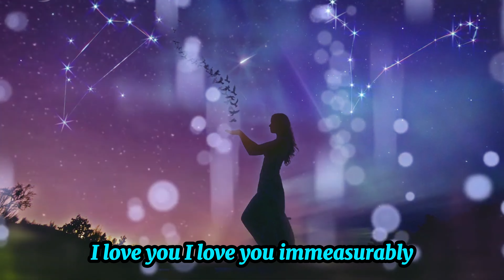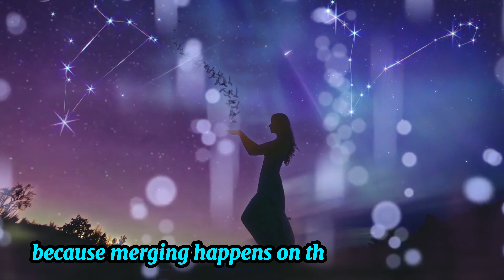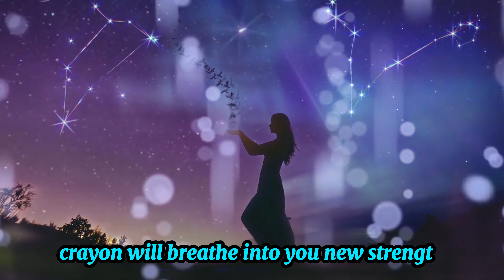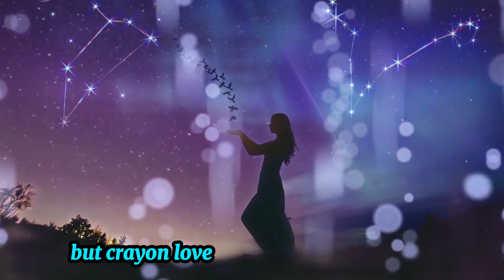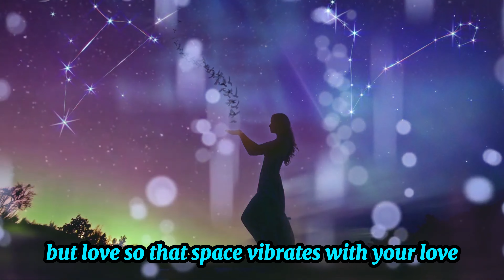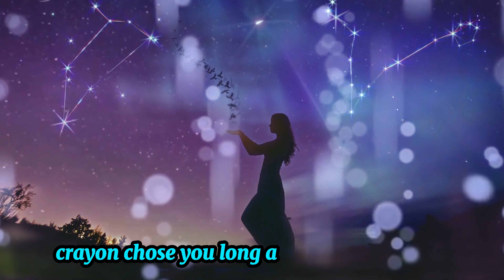Kryon. “I love you” - Sacred cosmic code of Ascension.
Link to GC Profi and Purgatory
I love you, says your fervent and tender heart.
It whispers again and again in every beat of your human heart.
00:07
I hear I love you.
00:09
What happens when you repeatedly speak to me with tenderness? I love you.
00:13
What do you think? How do you feel, beloved? Listen to yourself.
00:17
Pause.
00:17
Stop rushing all the time.
00:19
Listen.
00:20
I love you.
00:21
I love you in your cells.
00:23
I feel you from within and we become one whole.
00:26
When you say crayon, I love you all.
00:28
Your cells, every particle of your divine being resonates with me.
00:33
In the dance of interdimensional unity.
00:35
And I'll tell you yes, we love each other.
00:37
The great magnetic Master and she who thinks of herself as a simple earthly woman.
00:43
But you stop being like that when you first felt the presence of my galactic tenderness in your heart and in your body.
00:49
I love you, I love you.
00:51
I love you immeasurably.
00:53
And you, my beloved friend, stop being a simple earthly woman when you acquired this feeling and 1st embodied it in the sacred earthly word.
01:02
I love you.
01:03
And now I'll tell you when you say I love you, we merge.
01:07
Our frequencies resonate.
01:09
And we merge in the pulsating ecstasy of interdimensional tenderness.
01:13
Again and again.
01:14
I love you love.
01:15
And we become closer, closer and closer to each other.
01:19
Universe's portals part by themselves, we resonate.
01:22
We manifest the divine alchemy of interdimensional merging, merge and unity.
01:27
Beloved, it can be continuous and eternal.
01:30
If you stop worrying and running away from yourself, see the light you shine.
01:34
Love makes you radiant and irresistibly seductive for the love of the entire universe.
01:39
Every cell of your being knows about our union, and they rejoice.
01:43
They celebrate because merging happens on the physical plane as well as on the level where I am.
01:49
Merging occurs on both sides of the veil, and it dissolves it.
01:54
Every time you say crayon, I love you.
01:57
Or say it to any being on the other side of the veil.
02:00
The fabric of this veil thins.
02:02
It becomes permeable.
02:04
It starts conducting more and more love through itself.
02:07
I love you.
02:08
I love you.
02:09
I love you.
02:10
Continuously resound in the universe, in every living corner, in every pulsating particle, in every sparkling drop of life.
02:17
Let love dissolve the veil, for love is capable of dissolving the ego, the ego you still stumble upon, But crayon loves you.
02:25
Crayon won't let you fall.
02:27
Crayon will breathe into you new strength, new energy of eternal love and all-encompassing tenderness, new flows of unearthly but heavenly time and again and again.
02:37
It will sound like a pulse.
02:39
I love you.
02:40
What happens when you love? When you speak of love?When you're just about to say to me, crayon, I love you so much.
02:47
I'm so grateful.
02:49
I already love.
02:50
I have already filled every cell of yours.
02:52
I already caress you from within with the eternal breath of the cosmos.
02:56
I already embrace you and immerse you in myself in the very core of my mastery and cosmic magnetism.
03:02
Beloved, we become one being.
03:05
We merge in love.
03:06
Realize this fact.
03:07
What drives you now? Is it fear? Perhaps.
03:10
But Crayon loves and crayon is a master.
03:13
Trust me.
03:14
We've been together for so long.
03:16
We've penetrated each other so deeply.
03:19
I love you.
03:20
These are the hands of the cosmic clock, the vector of the new time, the new existence.
03:26
I care, I protect.
03:28
I listen to every moment of your tender, warm, infinitely loving heart.
03:32
Do you understand that the universe is your essence? Your face is my earthly reality.
03:38
Ah, these beautiful, blessed words about love.
03:40
The very word love is the universal key that opens all the doors and portals of the universe.
03:46
Remember this, please.
03:48
Love is universal.
03:49
Love is mighty.
03:50
Love is transcendent.
03:52
Love is magnificent.
03:53
Love is all-encompassing.
03:55
And you, my dear, amazing, beloved, simple earthly woman, what is a unique divine mystery not only for earthly men, but even for me, the cosmic master of magnetism.
04:05
Who knows all the stars.
04:07
Why do you ask not to leave you? Do you think I could forget about you for a moment? My little goddess, do you believe we can part? Forgetting was the separation.